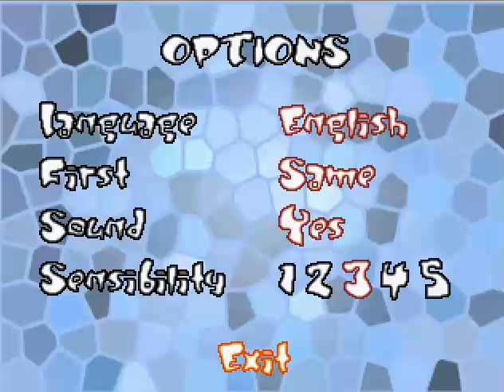GAME PARK GP32 Puzzle Mix v1 1b PD GAME